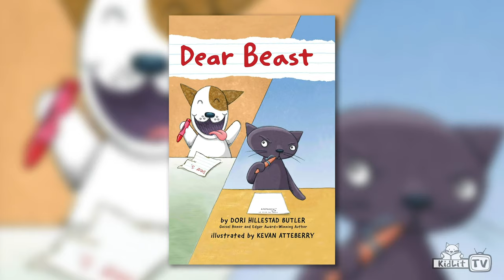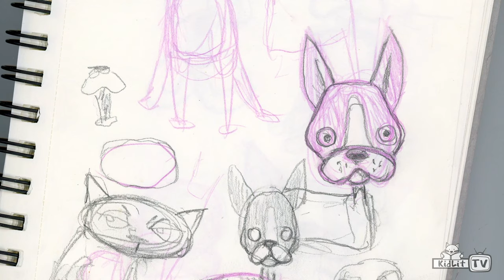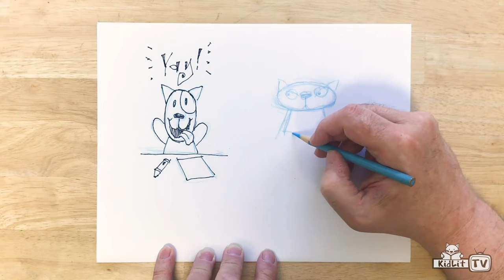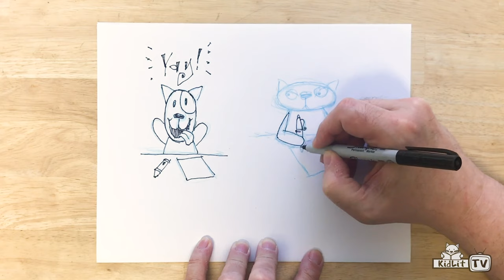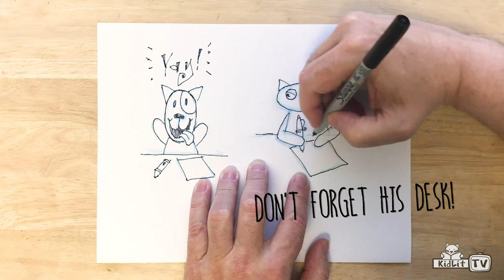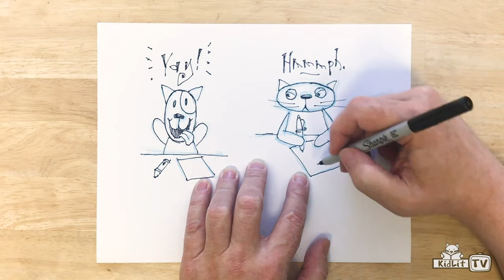StoryMakers with Dori Hillestad Butler and Kevan Atteberry DEAR BEAST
We’ve got a jam-packed StoryMakers for you! Are you ready? Meet author Dori Hillestad Butler and illustrator Kevan Atteberry, hear the story behind the furry, letter-writing cuties in DEAR BEAST — AND learn to draw Simon the cranky cat and happy-go-lucky Baxter the dog! Phew!

But that’s not it! Rocco has a challenge for you! Can you imagine one of your pets (real or imaginary) writing a letter of their own? What would their personality be like? Who would they write it to? What would it say? Share your ideas in the comments below!

A jealous cat really, really, REALLY wants to drive away his young owner's new dog in this playful illustrated chapter book from a two-time Geisel Honor winner.

Simon has taken care of his owner, Andy, for many years. He's a good cat. Clean, responsible, and loyal. What more could a boy want? Even when Andy's dad moves out, Simon is certain that Andy doesn't need another pet. So why would Andy's dad adopt a DOG?! To make matters worse, the animal is a rude, rowdy troublemaker.

Simon's job is clear: the beast has got to go. He decides to write him a letter. Strongly worded, of course. But when the dog's response sets off an unexpected correspondence, Simon realizes the beast may be here to stay. Can he make room for another pet in Andy's life?

This funny and heartwarming collaboration between Geisel Honor and Edgar Award-winning author Dori Hillestad Butler and bestselling illustrator Kevan Atteberry is a tribute to the love of a good pet - and the joy found in a new friendship. With nine chapters and adorable full-color illustrations on every spread, the series is a fun read for parents to share with kids.
A Junior Library Guild Selection

ABOUT Dori Hillestad Butler
Dori Hillestad Butler is a chapter book series and mystery author who is eager to share her love of story with readers of all ages. She’s written magazine stories, educational materials, plays, book reviews, characters for a board game, and by the end of 2019 she will have published 54 books for kids, including 10 that were “ghostwritten.” She’s been nominated for children’s choice awards in 19 different states, her King & Kayla and the Case of the Missing Dog Treats was named a Theodor Seuss Geisel Honor book in 2018, and her Buddy Files: Case of the Lost Boy won the 2011 Edgar Award for the best juvenile mystery published in 2010.

ABOUT Kevan Atteberry
Kevan is an illustrator/writer living in the Seattle area. He has been drawing since he was knee-high to a crayon. He has designed and illustrated many things including award-winning children's books. His biggest claim to fame is creating Clippy the paperclip helper in Microsoft Office which still annoys millions of people every day.